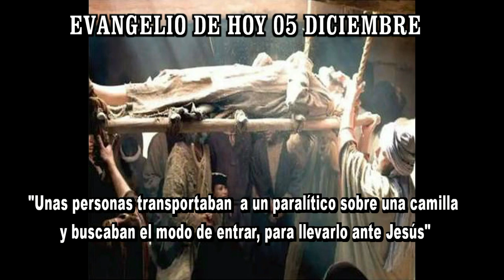EVANGELIO DE HOY 05 diciembre hd